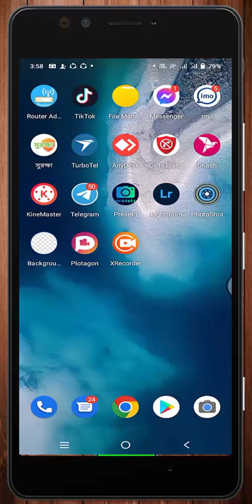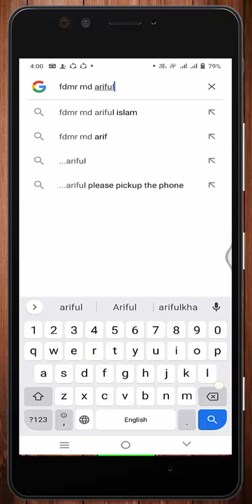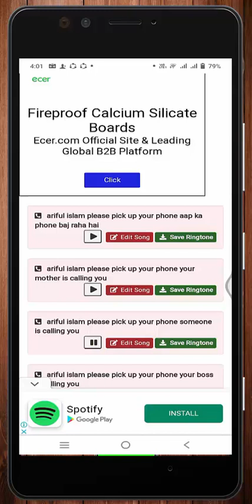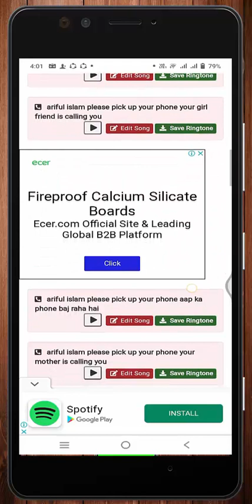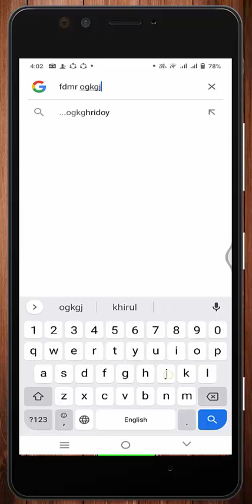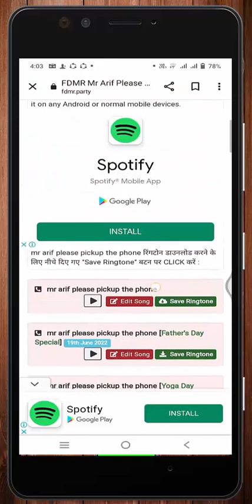নিজের নামে রিংটোন তৈরি করুন খুব সহজে Create your own name ringtone very easily